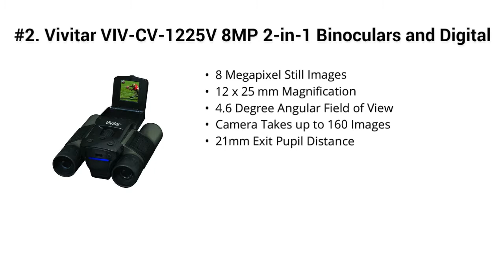Top 5 Best Camera Binoculars 2019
Top 5 Best Camera Binoculars

I put links to each Camera Binoculars reviews at Amazon page in the description, So you can check out the other reviews at Amazon.

#5. Ansee Digital Binoculars Camera Telescope Camera 2" LCD Display 12x32 5MP Video Photo Recorder with Free 8GB Micro SD Card for Watching Bird Football Game Concert

#4. Eoncore 2" LCD Display Digital Camera Binoculars 12x32 5MP Video Photo Recorder Digital Camera Telescope for Watching Bird, Football Game + Free 8GB TF Card

#3. GordVE HD 1080P Digital Camera Spy Camera, 12X Puissant Zoom Binocular Camera Digital, Folding Prism Digital Binoculars with Camera Video

#2. Vivitar VIV-CV-1225V 8MP 2-in-1 Binoculars and Digital Camera, Black

#1. BARSKA 8x32 Binocular & Built-In 8.0 MP Digital Camera